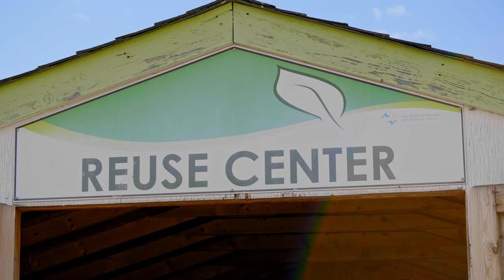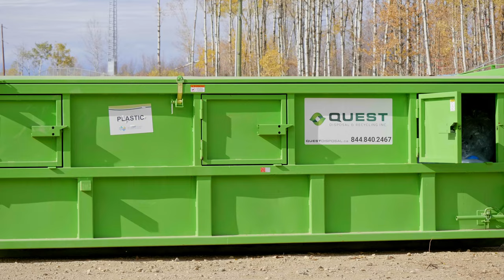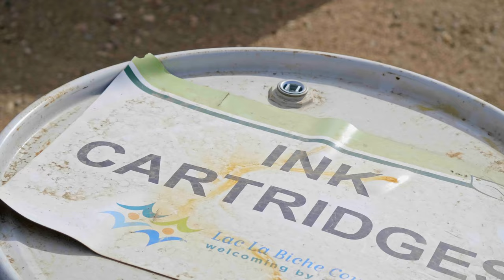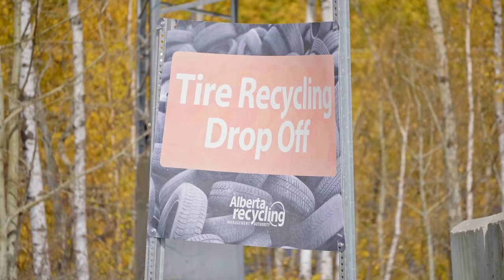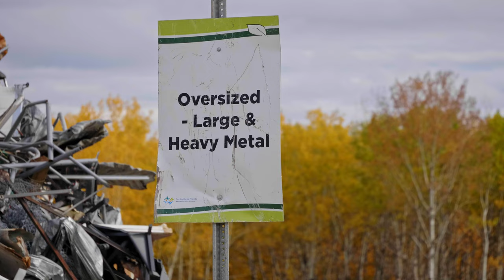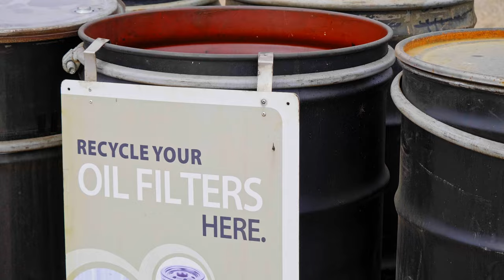Beaver Lake Landfill Virtual Tour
Lac La Biche County has a range of programs to reduce, recycle, and reuse. Beaver Lake Landfill is ioperated with all three of these goals in mind and this video takes viewers on a virtual tour of the landfill.